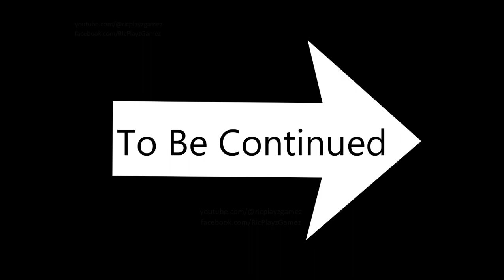Ric Playz: G-Force Gameplay PC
This Channel @ricplayzgamez  Plays Of All Kinds Of Games Like Nes Games, Hungry Shark, All Hidden Objects, Fighting Games, Hill Climb Racing And All Other Kinds Of Games That We Upload Here On This Channel 😊😊.

🟡Video Editor Used On Video:
  ▶: Movavi Editor Plus
  ▶: Filmora Go Premium